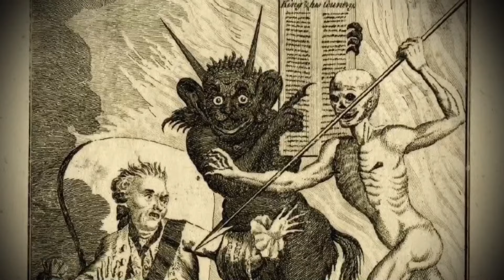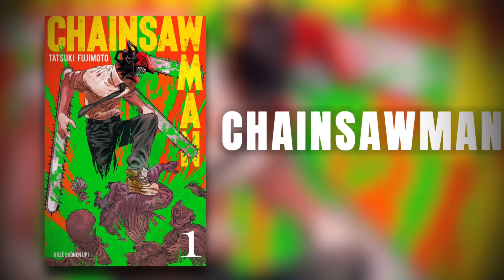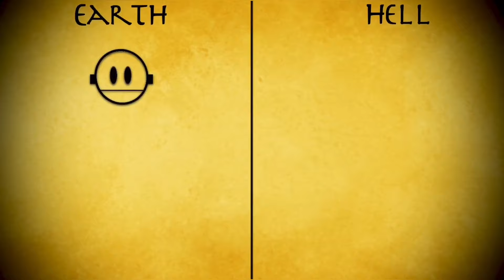A Thorough Explanation of Devils in Chainsaw Man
Hello everyone, long time no see :) In this video I’ll be explaining the devils in the world of Chainsaw Man. Details like the devils themselves, hell, subcategories of devils, and their abilities. Anyways, let’s get started.

Devils Of Chainsaw Man Explained

Intro: 0:00
Where Do Devils Come From?: 1:57
What Are Devils?: 4:12
Forming Contracts: 6:06
The Strongest Devils: 6:45
When Devils Take Over A Human Body: 7:30
When Devils Merge With Humans: 8:51
Humanoid Devils: 9:46
Bonus facts: 10:04